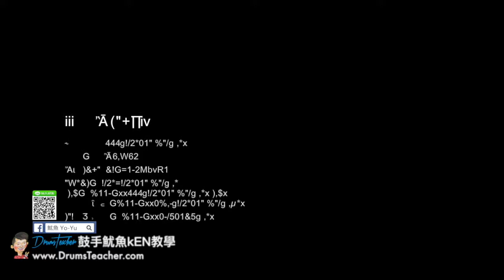【爵士鼓手魷魚kEN®】🥁🎼DrumsTeacher.com™🎶表演(2018-06🎵讓我為你唱情歌 by 主唱 怪頭；Joe Bar Cafe-大飛魚樂團 )